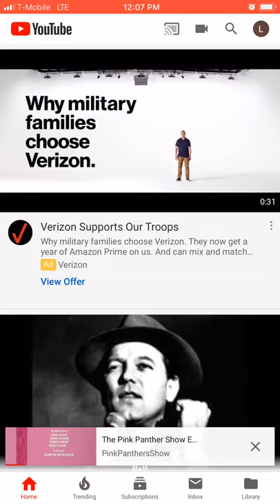November 11, 2019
The. Pink panther episode 110❤️❤️